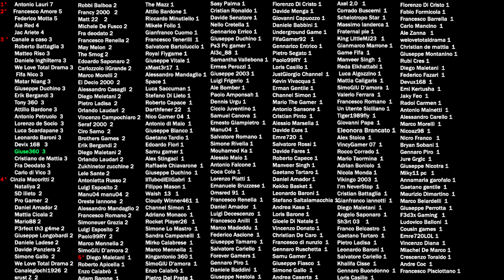I PRONOSTICI DI GIUSE360 #24 | NAPOLI VS CARPI [07/02/2016]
► Periscope: giuse360